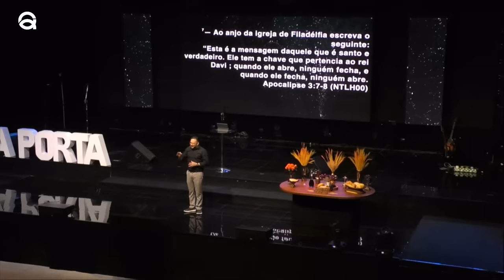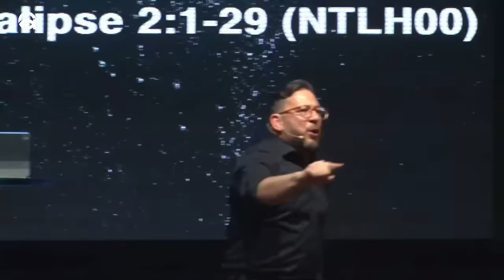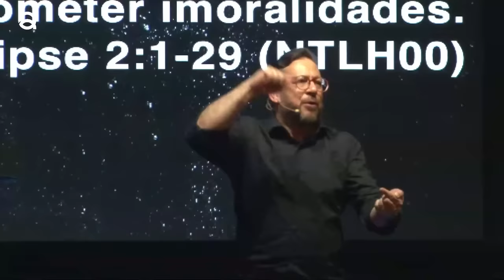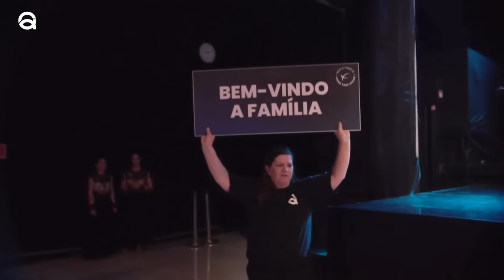UMA PORTA NOVA | PR. MOISÉS QUIRINO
Endereço
Av. Adriano Bertozzi, 383 - Itaquera - São Paulo

Horário dos cultos:

Quarta-feira
Culto da Família – 20h - Presencial e Online

Sábado New Fire
Culto New Fire Jovens – 20h - Presencial e Online

Domingo
Culto Manhã – 08h - Presencial
Culto Manhã – 10h - Presencial e Online
Culto Tarde – 17h - Presencial
Culto Noite – 19h - Presencial e Online